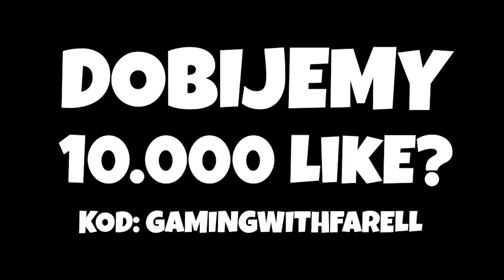NOWY TRYB "👸🏼 KRÓLOWA ŚNIEGU" TRYB KREATYWNY - Fortnite Battle Royale